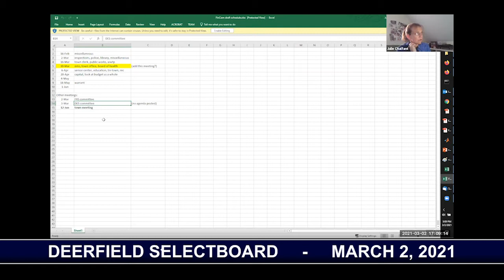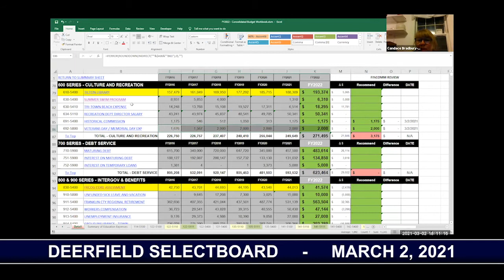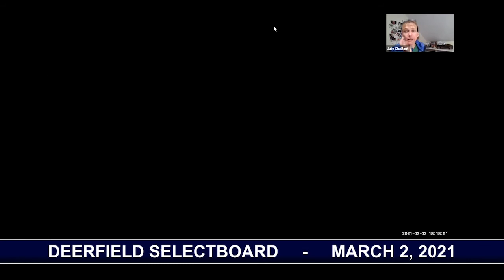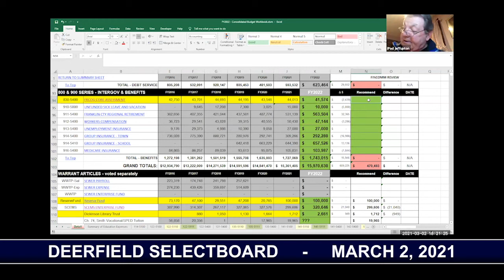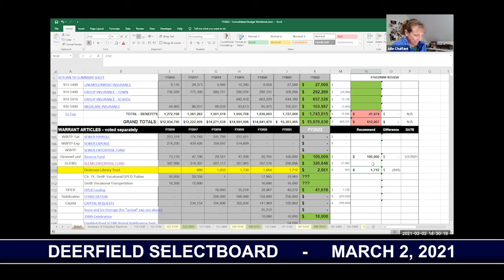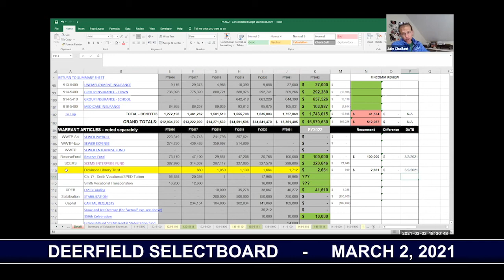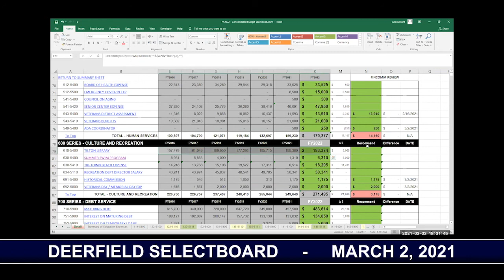Deerfield Selectboard March 2, 2021